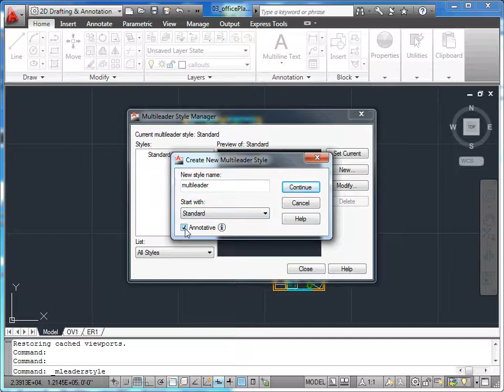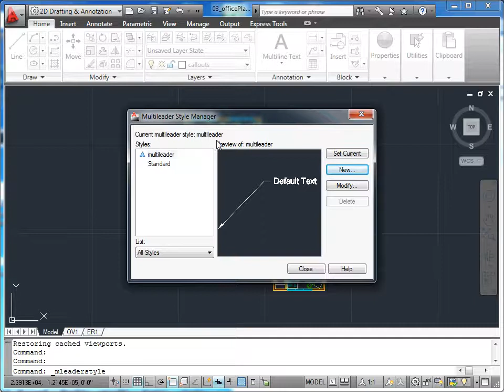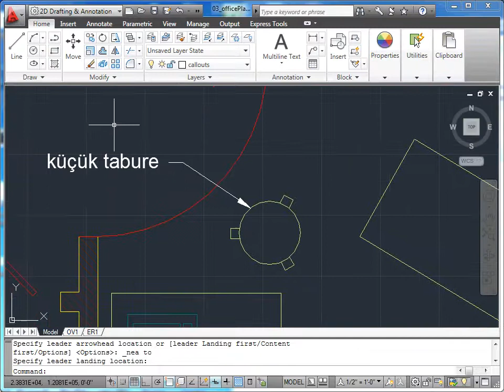AutoCAD 2011 - 17 Annotation İşlemleri: 03 Ölçeklenebilir Multileader Oluşturma